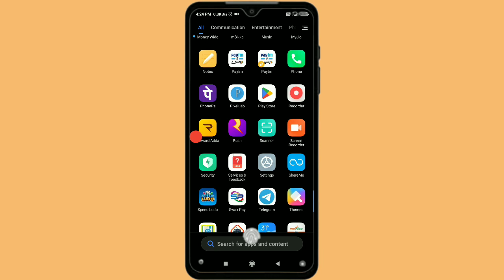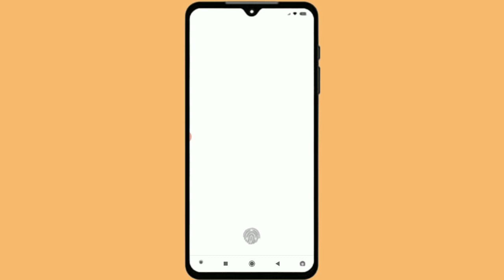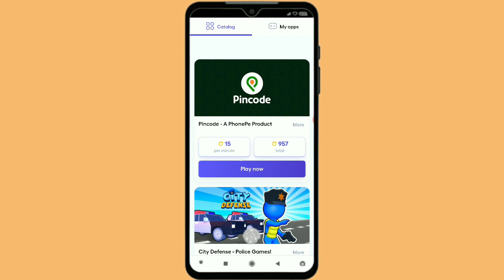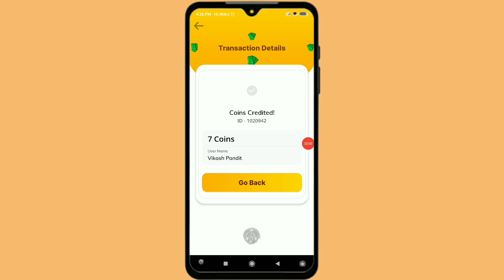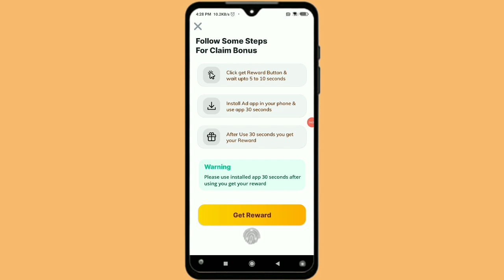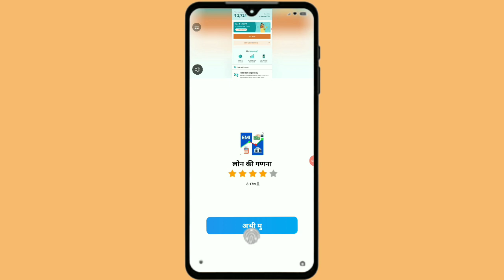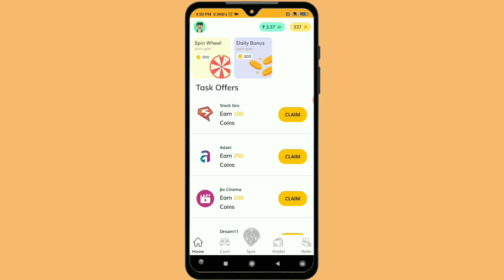Reward Adda App se paise kaise kamaye || Reward Adda App payment proof 2023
Dosto is video mein aaj aap logon Ko batane Wale Hain ki Reward Adda App se paise kaise kamaye without investment in Paytm cash

Reward Adda App se paise kaise kamaye
Reward Adda App payment proof
Reward Adda App Without Investment
Reward Adda App